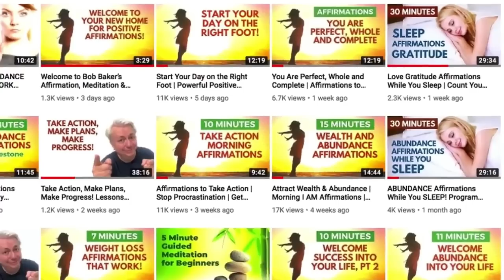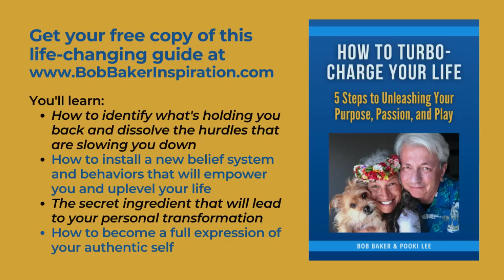3 Daily Habits That Will Change Your Life Forever! Master Your Mindset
In this video, I share three simple daily habits that will completely transform your life! By mastering your mindset and adopting these habits, you'll increase your productivity, feel better, and achieve your goals. Change your life and become the best version of yourself. (c) 2022 Bob Baker - Daily habits, life change, mindset, productivity, goal achievement, well-being, self-improvement, personal development, habits for success, transform your life, becoming the best version of yourself, simple daily habits.

Get your free copy of "How to Turbo-Charge Your Life! 5 Steps to Unleashing Your Purpose, Passion, and Play"

PURCHASE my book, "The Power of Affirmations and Positive Self-Talk."

TEXT ME! To receive short inspirational messages from Bob, send a short text to if you have a number based in the US or Canada. Cancel at any time. For all other countries, join my Telegram channel

0:00 Three Daily Habits That Will Change Your Life
1:40 Daily Habit No 1
3:04 Daily Habit No 2
4:35 Daily Habit No 3
6:42 Master Your Mindset